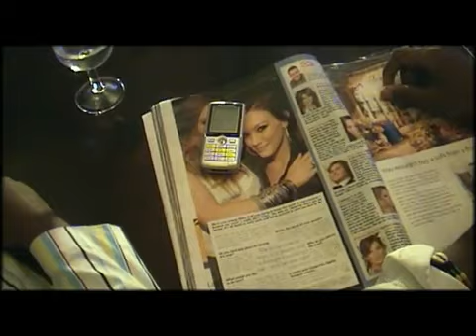PANEL feat - ALI KIBA - BARUA